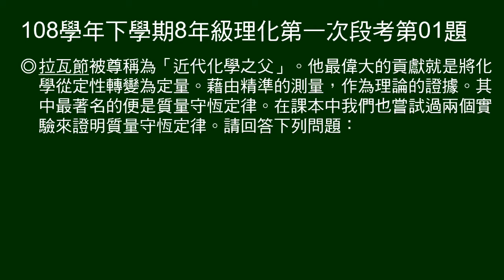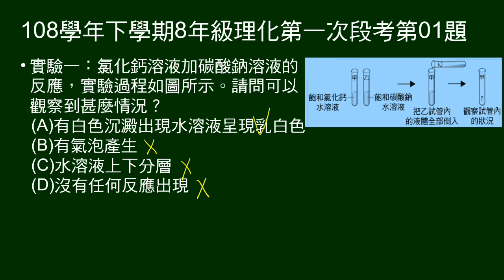108學年下8年級理化一段第01題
1～5題題組：
說明拉瓦節的貢獻，提示我們做過兩個質量守恆實驗。

第1題問：氯化鈣溶液加碳酸鈉溶液實驗，有什麼現象？